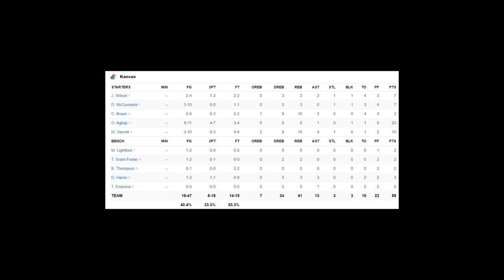#5 Kansas vs #14 Texas Tech Highlights | 2020 College Basketball Highlights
Kansas vs Texas Tech Highlights (Kansas vs Texas Tech). Kansas vs Texas Tech played on 12/17/2020 in the 2020 college basketball season

See an ad? If you see any ads on the channel that is due to the video being claimed (almost every video is) I have no intention of profiting on the channel but promoting college athletics.